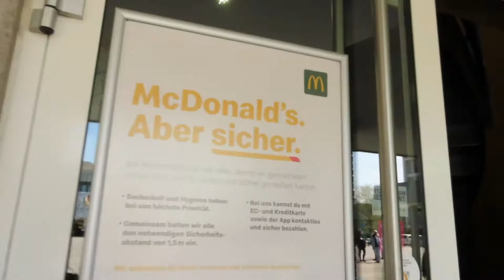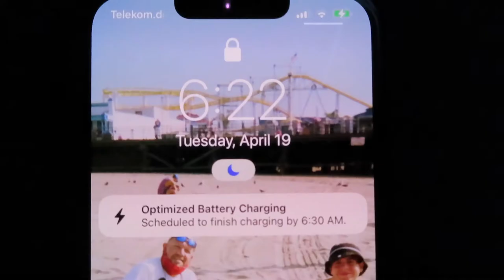Meg's Birthday Week (+ German Lessons)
Meg turned 24 this week so I thought I'd document some of it :) Enjoy this very random vlog. I threw some German lesson content into it and I hope it makes you laugh as hard as I did.

Happy birthday Meg, I love you lots.